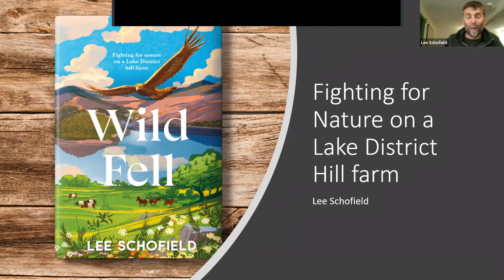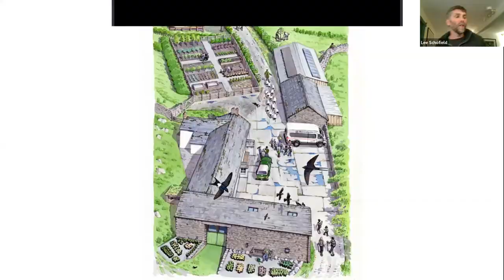Wild Fell: Fighting for Nature on a Lake District Hill Farm by Lee Schofield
Lee Schofield, ecologist and RSPB site manager, will give an illustrated talk about Wild Fell, his new book describing a decade of ecological restoration at Haweswater in the Lake District.

In 2015, England’s last and loneliest golden eagle died in the remote eastern fells of the Lake District. It was a tragic day for the nation’s wildlife, but the fight to restore the landscape had already begun. Lee Schofield is leading efforts to breathe life back into 3,000 hectares of upland habitat to rebuild landscapes fit to welcome the majestic golden eagle again. In his search for inspiration, he has sought out England’s rarest mountain flower and travelled from the wild fells of Norway to the pristine meadows of the Alps. But in the contested landscape of the Lake District, change is not always welcomed, and success relies on finding a balance between rewilding and respecting cherished farming traditions.

What the book reviewers said
“A thrilling, inspiring journey into the restoration of our uplands.” - Isabella Tree
“Authentic, honest and clear-sighted … An important book that fully deserves its place alongside James Rebanks and other Lakeland classics.” - Patrick Barkham
“A brilliant book full of positive action and hope for the future.” - Mark Cocker
“This very good book will certainly be in my shortlist of books of 2022.” - Mark Avery
“Schofield is a delightfully companionable guide – evoking huge vistas alongside small, exquisite, multisensory details.” - The Guardian